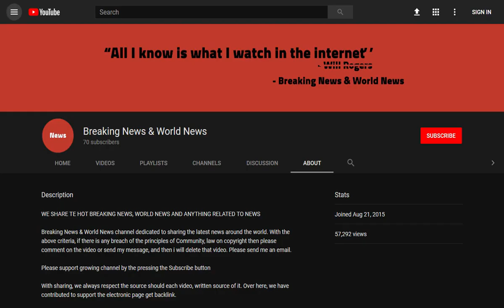BREAKING! Kay Longstaff saved 10 hours after falling off cruise ship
Source DONT' FORGET TO SUBSCIBE TO OUR CHANNEL British air hostess Kay Longstaff, 46, who now lives on the Costa del Sol, survived 10 hours in the water after falling from the Norwegian Star

A British woman pulled from the Adriatic Sea 10 hours after falling from a cruise ship says she managed to survive the terrifying ordeal by 'singing' and her 'yoga fitness'.

Kay Longstaff, 46, fell from the seventh deck of the 92,000-ton Norwegian Star 6 ...